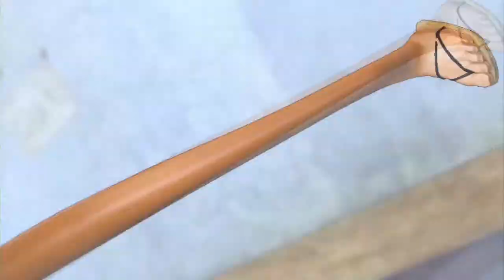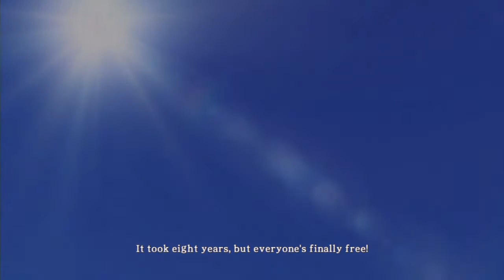One Piece: Pirate Warriors - The Monster from the "Grand Line" pt.2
Andrew Plays through One Piece: Pirate Warriors (One Piece: Kaizoku Musou) for the Playstation 3.